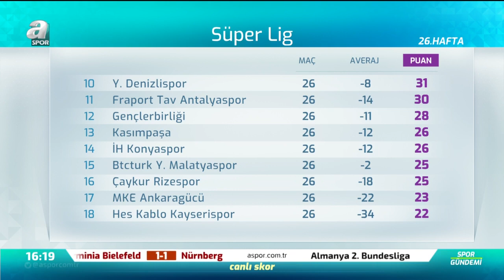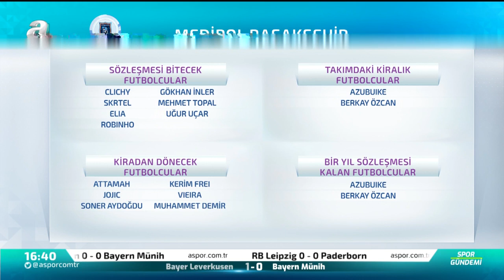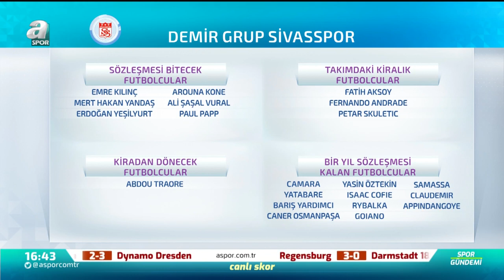Turgay Demir: "Fenerbahçe İlk 4'e Girerse Şaşırmam" / Spor Gündemi Full Bölüm / 06.06.2020